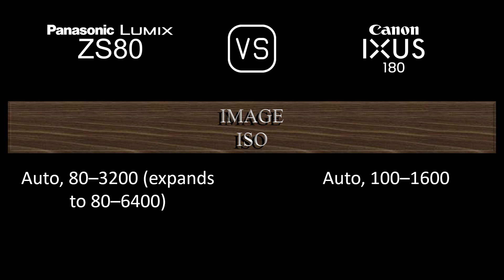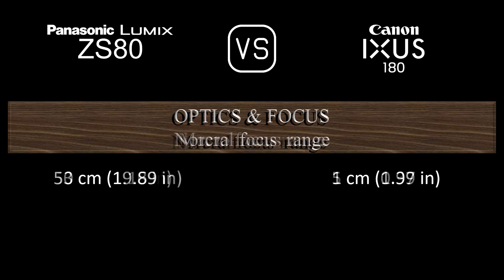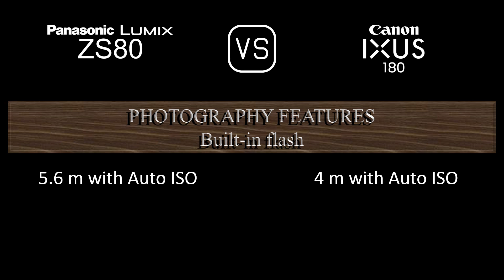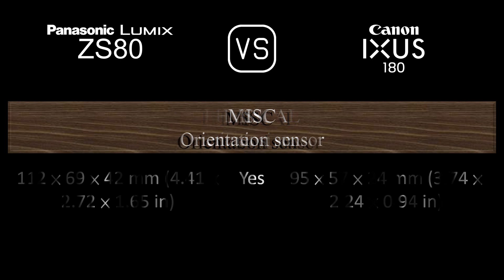Panasonic Lumix ZS80 vs. Canon IXUS 180: A Comparison of Specifications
This video overviews the Panasonic Lumix ZS80 and the Canon IXUS 180 in a parallel comparison of specifications.

00:24 LAUNCH
00:32 BODY
00:41 SENSOR
01:05 IMAGE
01:21 OPTICS & FOCUS
02:06 SCREEN
02:26 VIEWFINDER
02:42 PHOTOGRAPHY FEATURES
03:43 VIDEOGRAPHY FEATURES
03:59 STORAGE
04:04 CONNECTIVITY
04:32 PHYSICAL
04:52 MISC